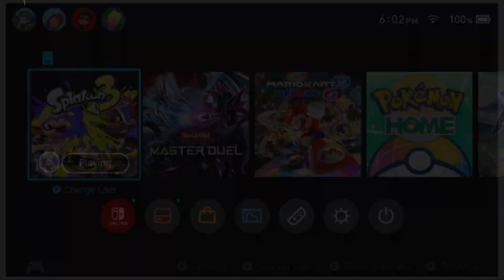Splatoon 3: Splatfest: The Loobie Cut™️ - Vanilla Vs Strawberry Vs Mint Chip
I goofed and lost the original footage but I kept the audio and this is the result

📝Note: This was recorded on 7/14/23 during the Splatfest

💻Links